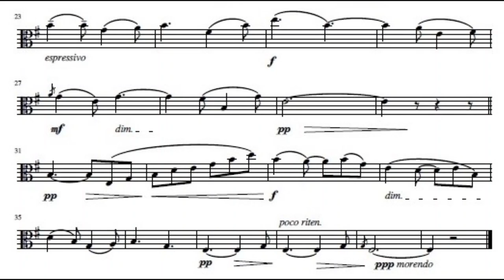Indische Weise - Johannes Palaschko, opus 92 no. 5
Indian Tune, from opus 92 book 1.
Opus 92 is a collection of short original pieces for viola with piano accompaniment.
Viola play-along in practice and performance tempo.

Practice tempo demo 0:01
Practice tempo accompaniment: 1:39
Performance tempo demo: 3:31
Performance tempo accompaniment: 4:46

Johannes Palaschko (13 July 1877 in Berlin – 21 October 1932 in Berlin) was a German composer, violinist and violist who wrote numerous works for both violin and viola.
He became a violin student of Joseph Joachim in 1891, concurrently studying music theory with Ernst Eduard Taubert and composition with Heinrich von Herzogenberg.
In 1899 he graduated from the Berlin Hochschule für Musik.In 1913 he became Director of the Böttscher Conservatory in Berlin. Many of his 217 viola etudes are still in print.